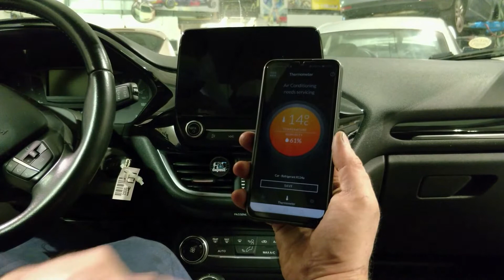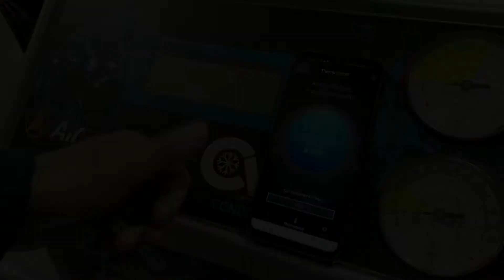How to check AC Performance quickly via your Smartphone!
Want to make your auto repair shop more efficient and profitable? Get the AC diagnostic tool you need to clearly explain repair issues, get fast approvals, and increase profits.

AC diagnosis is an innovative Bluetooth car diagnostic tool which delivers advanced AC diagnosis quickly via its own smartphone App.

It has never been more important to have the ability to serve customers quickly. AC diagnosis is the diagnostic tool that can help automotive mechanics to perform a quick AC check and receive an accurate diagnostic report to sent to the vehicle owners providing an excellent AC service.

Modern cars have become more sophisticated and computer-driven than ever. AC diagnosis meets those standards by leveraging smart IoT technology to calculate the optimal vent temperature and accurately determine the car's Air Conditioning system efficiency.

- 𝘼𝙘𝙘𝙪𝙧𝙖𝙩𝙚𝙡𝙮 𝙧𝙚𝙥𝙤𝙧𝙩 𝘼𝘾 𝙞𝙨𝙨𝙪𝙚𝙨 🔧🔧🔧🔧🔧
You can send a diagnostic report and specific notes directly to the vehicle owners, making clear the repair issues and winning loyal customers.

- 𝙁𝙞𝙣𝙞𝙨𝙝 𝙟𝙤𝙗 𝙛𝙖𝙨𝙩𝙚𝙧 🚗🚗🚗🚗🚗
The hassle of back-and-forth calls to explain the AC issue is eliminated, improving auto shop efficiency. Get fast approval and improve auto shop efficiency.

- 𝙄𝙣𝙘𝙧𝙚𝙖𝙨𝙚 𝙥𝙧𝙤𝙛𝙞𝙩𝙨 💰💰💰💰💰
Performing digital AC diagnosis helps you to improve productivity, grow your customer base, and become more profitable.

- 𝙂𝙞𝙫𝙚 𝙘𝙪𝙨𝙩𝙤𝙢𝙚𝙧𝙨 𝙥𝙚𝙖𝙘𝙚 𝙤𝙛 𝙢𝙞𝙣𝙙 ⭐⭐⭐⭐⭐
Provide reliable and accurate diagnostics to vehicle owners. Build trust through transparency helping you to get 5-star reviews.

💙 💙 💙  𝗧𝗵𝗲 𝘁𝗲𝗰𝗵𝗻𝗼𝗹𝗼𝗴𝘆 𝗯𝗲𝗵𝗶𝗻𝗱 𝗔𝗖 𝗱𝗶𝗮𝗴𝗻𝗼𝘀𝗶𝘀 💙 💙 💙

Want to know more about the technology behind our tool?
Our AC diagnostic sensor features the latest in technological developments. The Bluetooth 5.0 IoT sensor uses low-energy components and sports an automatic power-saving feature which gives up to 5-year battery life.
Smart IoT technology takes into account the outside temperature and humidity, and provides you with an accurate AC diagnosis report.
The device itself is compatible with 2 types of refrigerant, R-134a and R-1234yf, and works with all types of AC systems and vents.
iOS and Android versions of the app are available on the iOS store and Google Play.

😊 😊 😊   𝗙𝗼𝗹𝗹𝗼𝘄 𝘂𝘀 𝗮𝗹𝘀𝗼 𝗼𝗻 𝗦𝗼𝗰𝗶𝗮𝗹 𝗠𝗲𝗱𝗶𝗮 😊 😊 😊